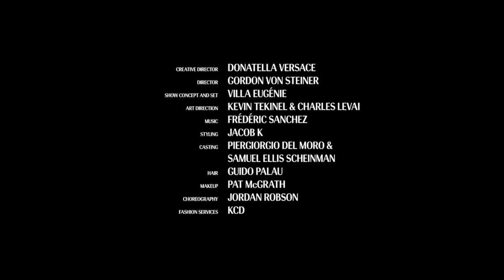Versace Spring/Summer Fall/winter 2020/2021.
This is Versace fashion show Spring/summer, And for fall/winter during milan fashion week.

But KLT is a good deal when I model with him. But it's just a topic.